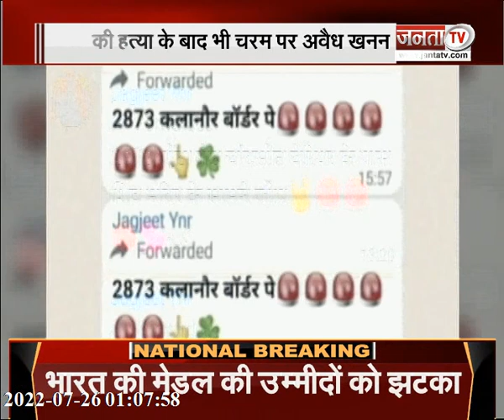DSP की हत्या के बाद भी चरम पर अवैध खनन का कारोबार,HC में याचिका दायर